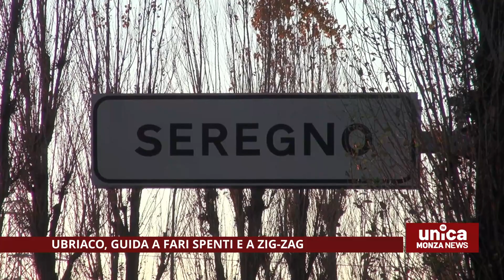Ubriaco, guida a fari spenti e a zig-zag